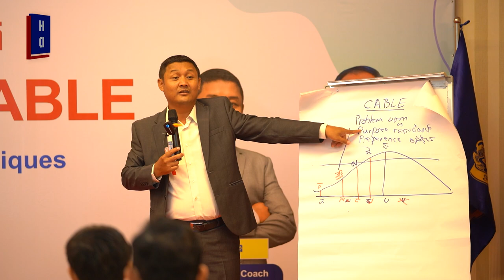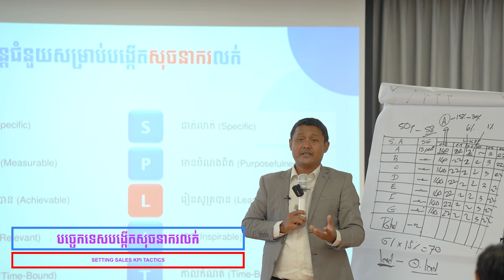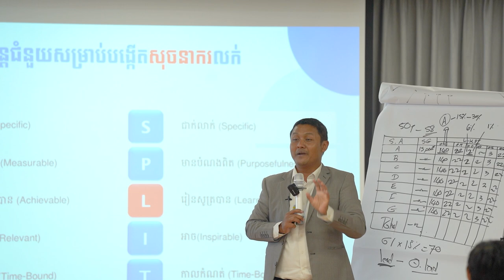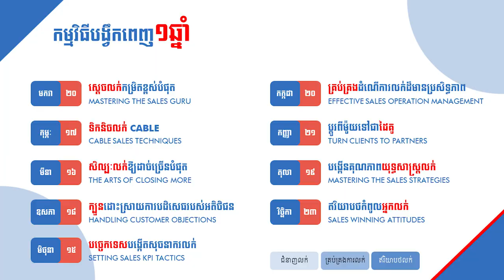🚀 Ready to skyrocket your sales skills? 🚀 Join us for an exclusive video!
🚀 Ready to skyrocket your sales skills? 🚀 Join us for an exclusive video course led by Mr. Sou Savoeurn, the mastermind behind Eagle Sales Coach!
💡 What’s Inside?
✅ SALES PLAN
✅ MASTERING THE SALE GURU
✅ CABLE SALES TECHNIQUES
✅ THE ART OF CLOSING MORE
✅ HANDLING CUSTOMER OBJECTION
✅ SETTING SALES KPI TACTICS

💥Learn from the Best in the Business
💥Practical, Real-World Techniques
💥Boost Your Confidence and Results
💥Flexible Learning at Your Own Pace
🎯 Don’t miss out on this chance to elevate your sales strategies and achieve your career goals.